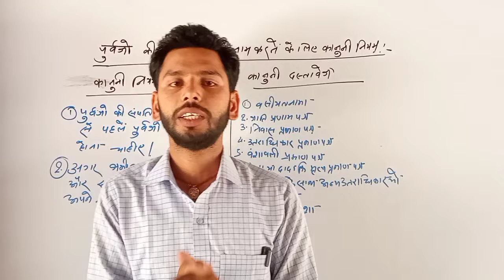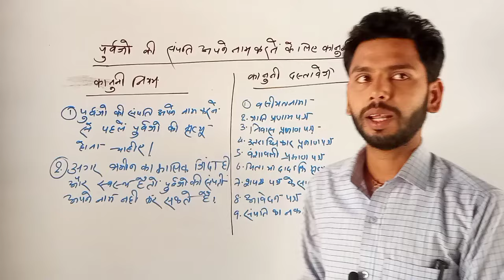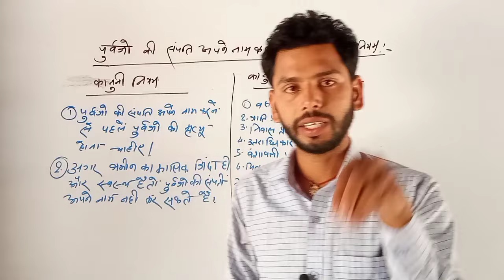bihar land registry new rules|Bihar bhumi registry new rule||bhumi jankari new update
bihar land registry new rules|Bihar bhumi registry |bhumi jankari new update